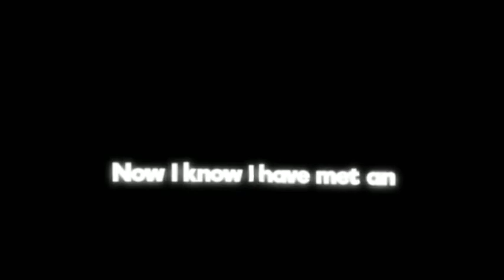Overlay Song For editing 🌹✨✨✨